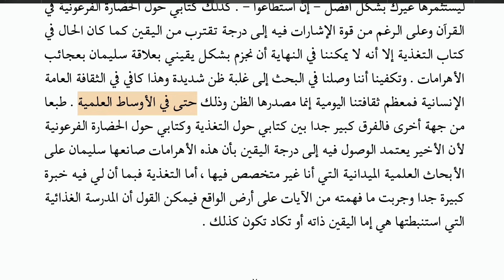المبدأ الخامس "تمييز مستوى الأدلة" - المبدأ السادس "مواكبة العلوم الدنيوية القائمة على التجربة"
🐫 اضغط على زر الترجمة في الفيديو لإظهار الترجمة أو لإخفائها. وانشر الفيديو لكل الناس بما أنه مترجم.

لا يحق لأحد طرح أي سؤال تحت أي فيديو قبل أن يشاهد جميع حلقات القناة بالتسلسل ويدقق في كل حرف فيها ويدون عنده الافكار الرئيسية، لأن معظم أسئلتكم جوابها موجود في حلقات القناة، لذلك على الرابط التالي جميع حلقات القناة الدينية العربية:

لتحصل على رابط مفتوح مدى الحياة
 فيه جميع كتب الأستاذ فراس المنير وكلما غير في بعض كتبه عبارة ما فسيتم استبدال الكتاب بنسخة جديدة على الفور وبهذا تبقى على تماس بالمستجدات مدى الحياة، يمكنك شراء رابط الكتب بالتواصل مع فريق القناة على الإيميل التالي:

فالأفضل التبرع إلى الحساب البنكي التالي، لأنه بنك يتميز بأنه لا يكلفك أي أجور للتحويل:
اسم البنك:
Paysera LT, UAB
IBAN:
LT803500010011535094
SWIFT:
 EVIULT2VXXX
اسم صاحب الحساب:

عنوان البنك
Pilaitės pr. 16, Vilnius,
LT-04352, Lithuania

هناك من يتمنى أن يدعم القناة بالمال ولكن غير مسموح في دولته أن يخرج المال منها
وذلك من مثل دولة الجزائر وغيرها من الدول
عند ذلك نتمنى أن يراسل فريق القناة على الإيميل التالي:
وذلك ليخبروه بحساب للقناة في الجزائر على سبيل المثال. /